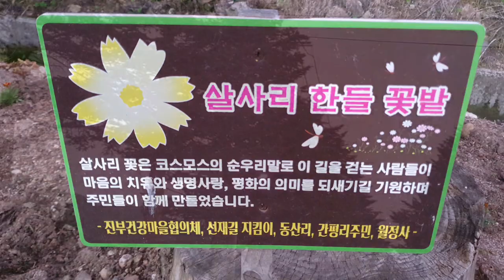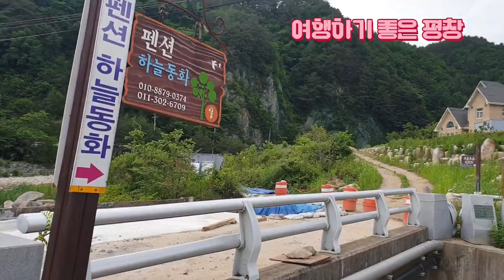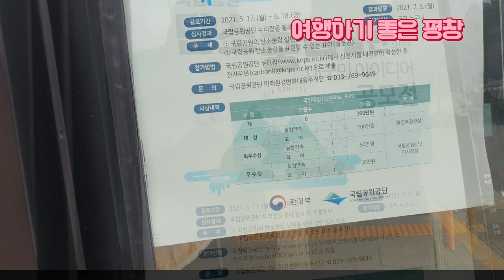여행하기 좋은 평창 Korea Gangwon-do Travel Pyeongchang